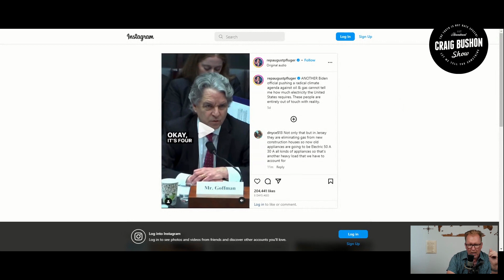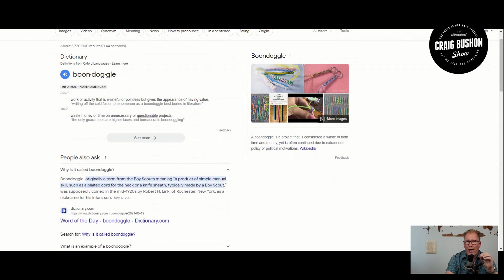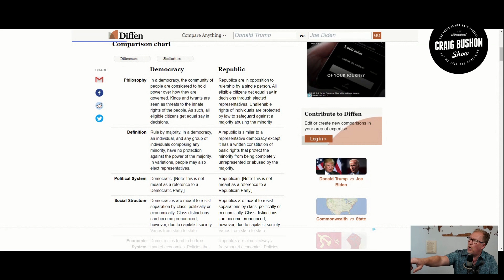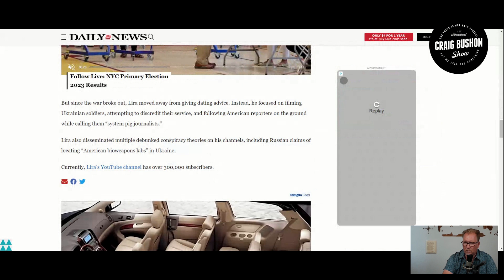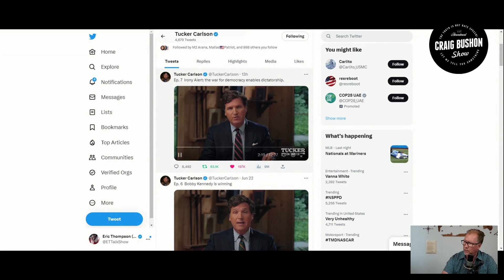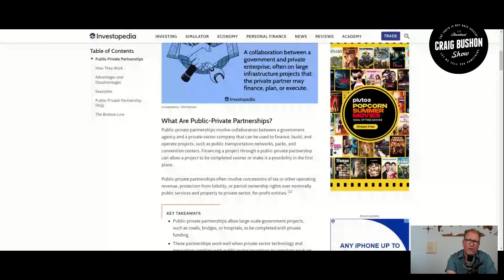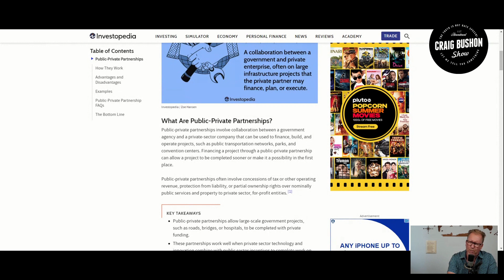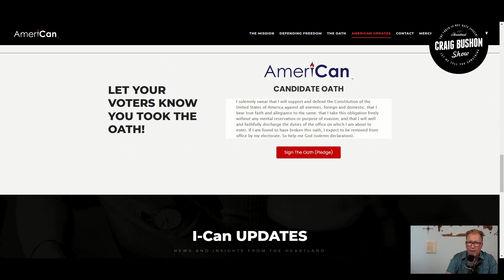No Joe - The US Is A Constitutional Republic!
The US Is Not A Democracy, It's A Constitutional Republic!